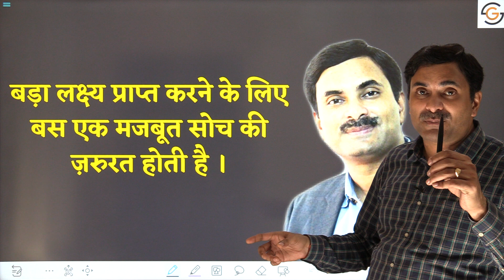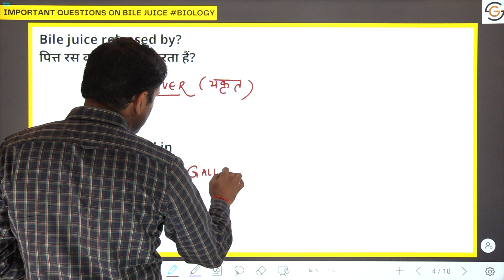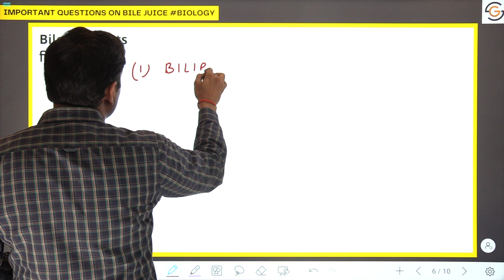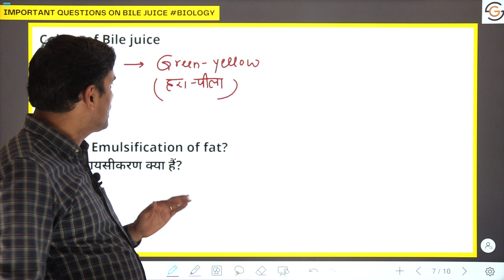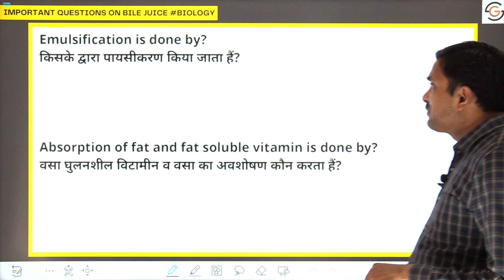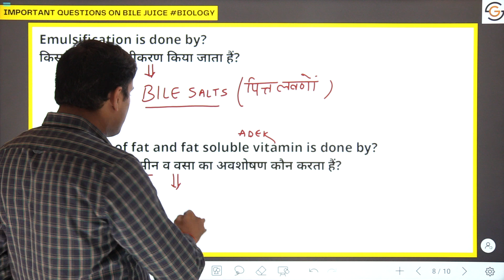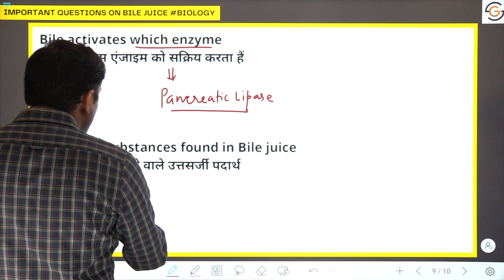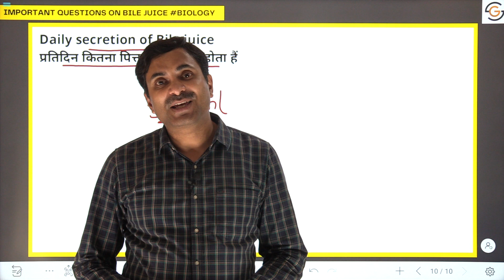Bile Juice | Important Questions - Vigyan Express #131 | DR. N.S. JAIN